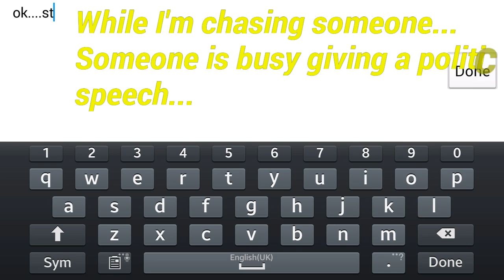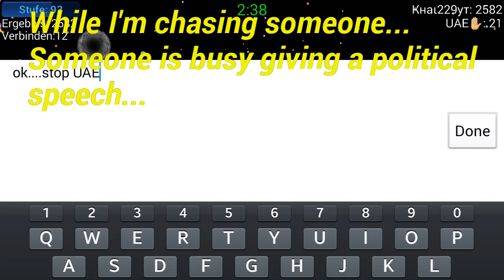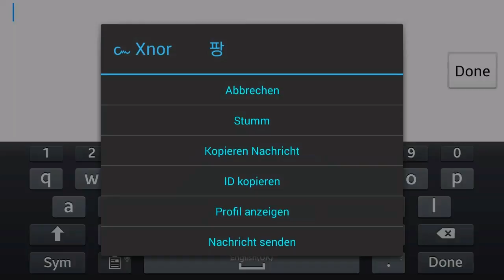Survival Solo domination(Not) - Nebulous Gameplays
Another solo video after a long time!
You can just search them up,lazy
To put their links.

-UnderUniverse
-Nuke YT
-Icecream Playz
-Joanna YT
-Kirito227
-FZ Gone
Songs:
Agus Zack - Bounce (Original Mix)
Miza - Empire (Original Mix)